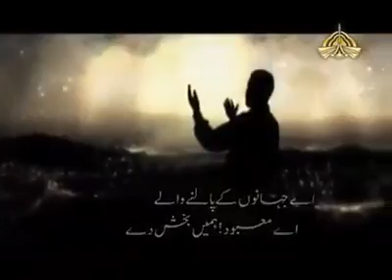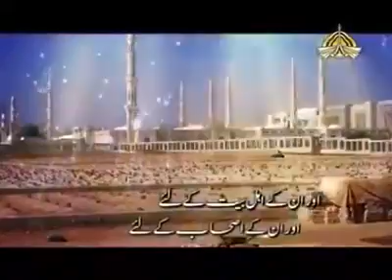Best Dua Ever | Keep Praying